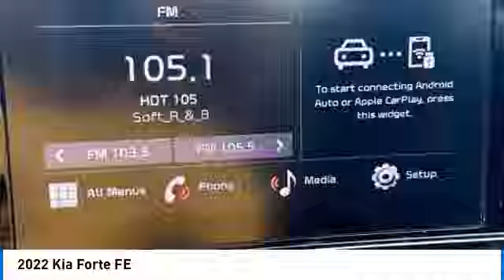2022 Kia Forte near me Hollywood,Pembroke Pines,Davie,Fort Lauderdale FL 7695808A 7695808A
Gravity Gray Used 2022 Kia Forte near me Hollywood,Pembroke Pines,Davie,Fort Lauderdale FL at Hollywood KIA.

Hollywood KIA
6011 Pembroke Rd

2022 KIA FORTE Hollywood, FL
Stock# 7695808A

Hollywood Kia
6011 Pembroke Rd

GRAT DEAL!,GREAT MILES!,AUTOMATIC,POWER PACKAGE,PREMIUM SEATS,PREMIUM SOUND SYSTEM,BLUETOOTH,REAR VIEW CAMERA,STEERING WHEEL MOUNTED RADIO CONTROLS,ALLOY WHEELS,VERY WELL MAINTENANCE,CLEAN CARFAX AND MUCH MORE!.

* Includes Rental Car and Trip Interruption Reimbursement. 3 month Sirius trial subscription
* Limited Warranty: 12 Month/12,000 Mile (whichever comes first)  Platinum Coverage  from certified purchase date
* Roadside Assistance
* Warranty Deductible: $50
* Vehicle History
* 165 Point Inspection
* Transferable Warranty

2.0L 4-Cylinder MPI FWD FE 4D Sedan Odometer is 10418 miles below market average!
We are located at 6011 Pembroke Rd Lot B Hollywood FL, 33023.